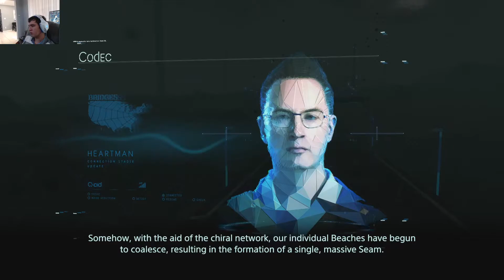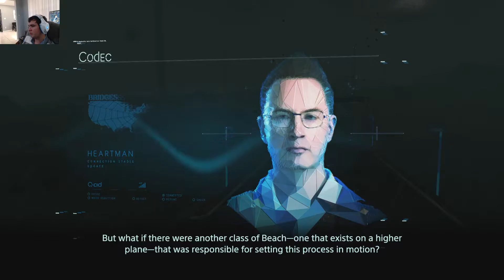Final Battle with Clifford- Death Stranding #40